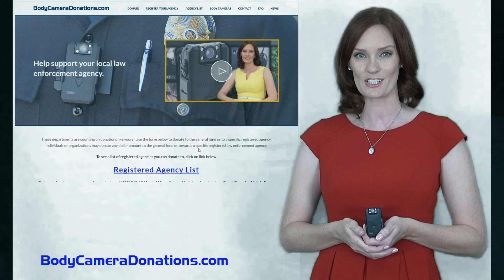Help the Itasca Texas Fire Department Get Body Cameras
The Itasca Texas Fire Department has signed up on BodyCameraDonations.com. You can help this department meet its goal!